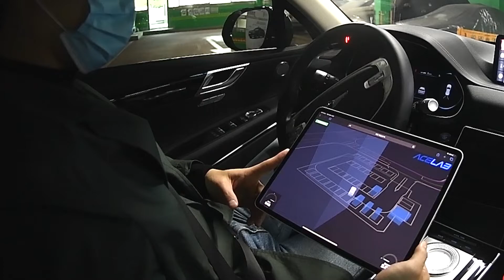이제는 주차도 자율주행으로!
자동차 자율주행 솔루션기업 컨트롤웍스가 한양대ACE 랩, LG유플러스와 컨소시엄을 구성해 국내 최초로 자동주차 서비스 기술을 확보했다.